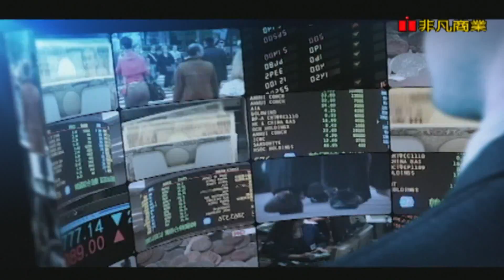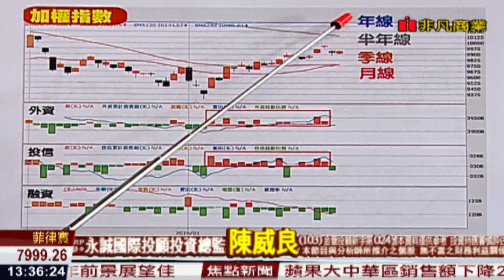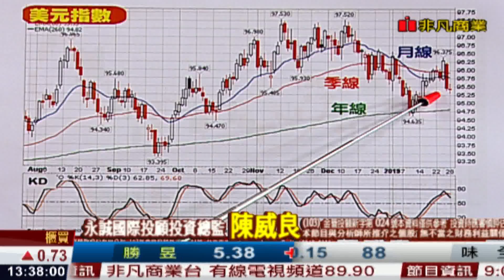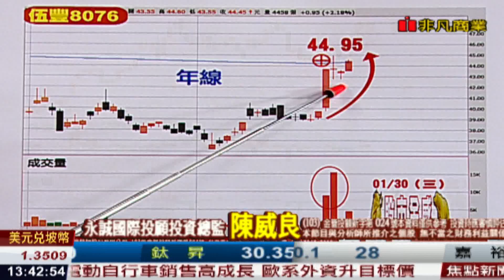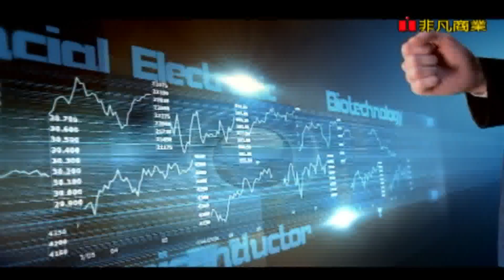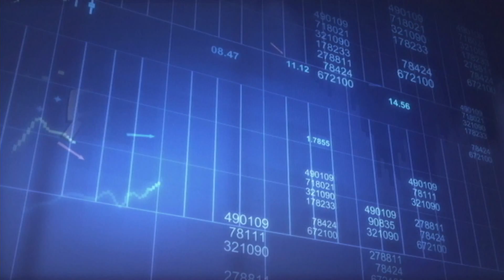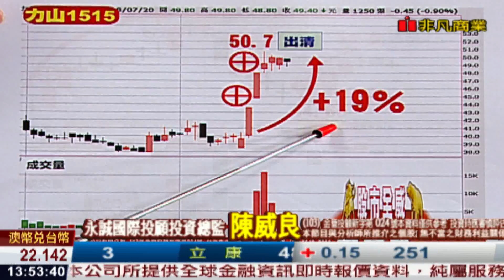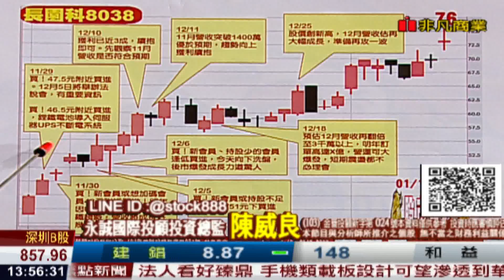190130股市全威